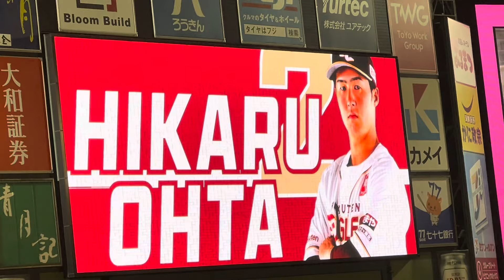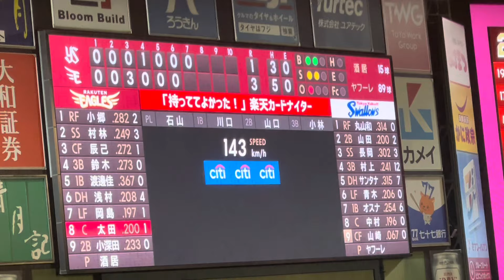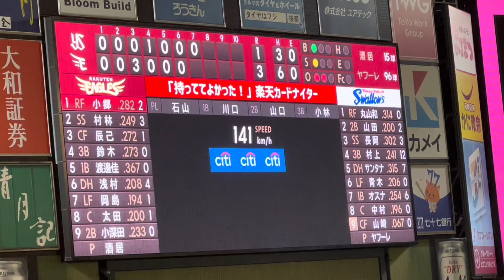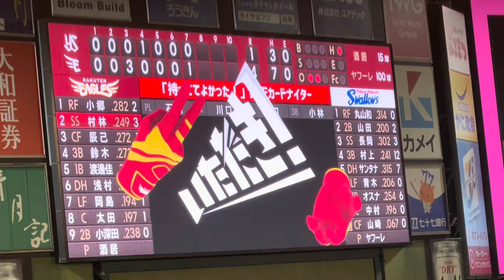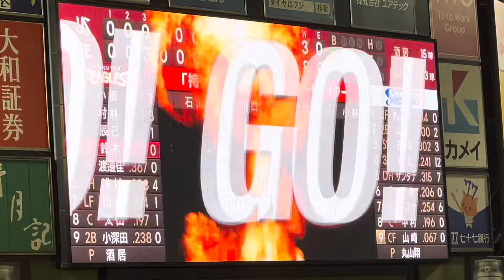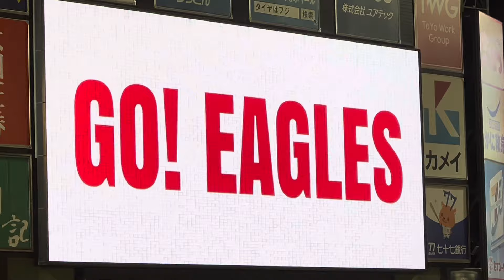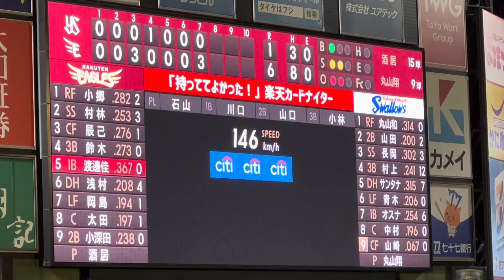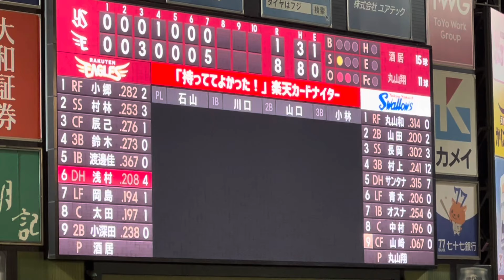2024年6月1日楽天イーグルス7回裏応援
2024年6月1日土曜日
東北楽天ゴールデンイーグルス
vs東京ヤクルトスワローズ

楽天イーグルス7回裏応援
一挙5点の猛攻